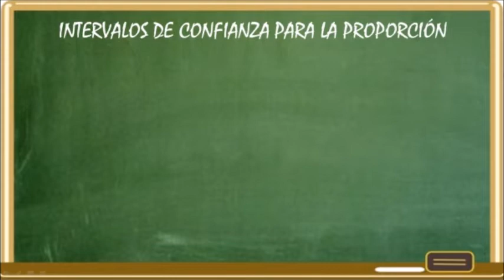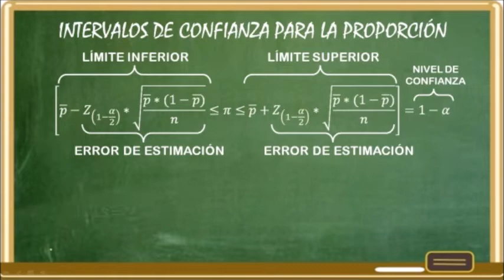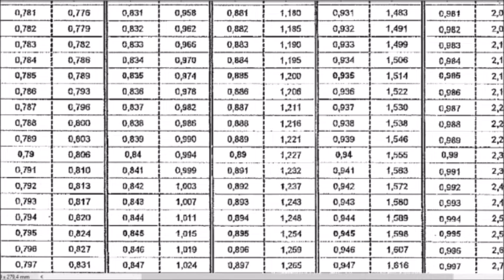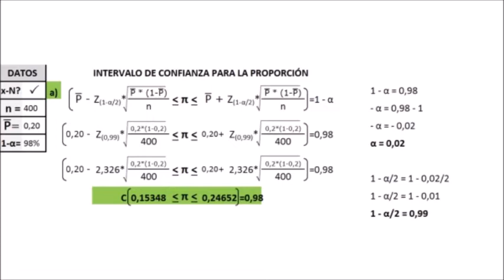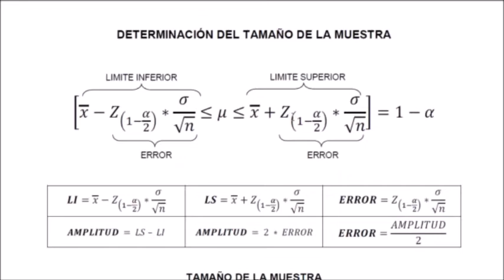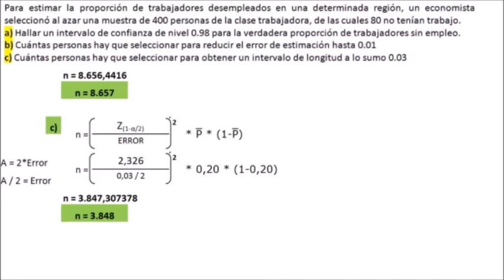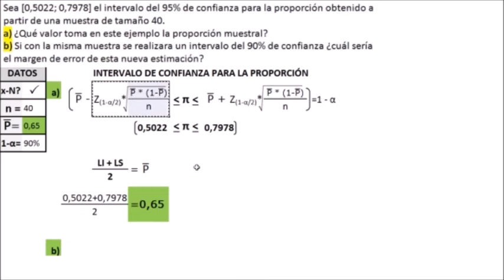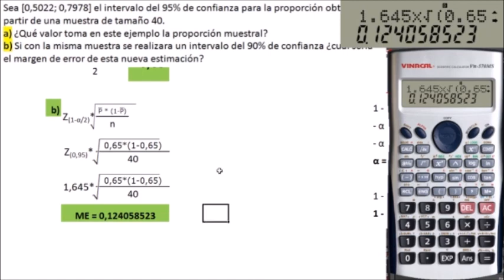Estadística. Intervalos de Confianza para la Proporción. Alejandro Duarte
Video Clase a cargo de Alejandro Duarte